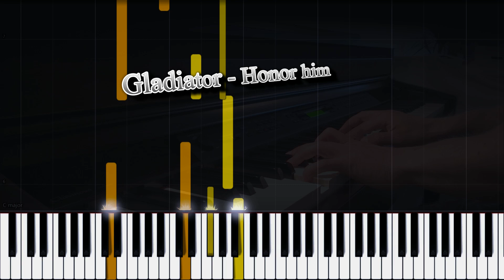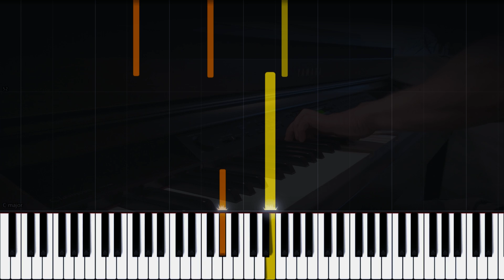Gladiator - Honor him - Tutorial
Piano version of Honor Him from the movie Gladiator with a tutorial video.